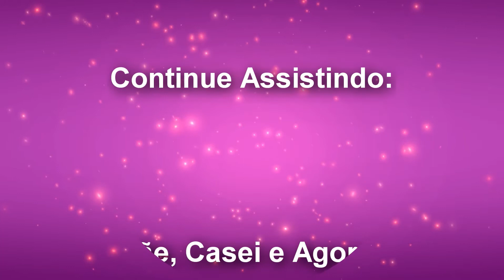Kit Toque Mágico Prata Tupperware!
Espiem nosso contato e nossa forma de trabalho!

Caso queira participar dos nossos grupos e conhecer um pouco do nosso trabalho com as vendas 🥰

👉Para acessar o grupo de leilão, basta clicar no link a baixo, nele o produto que você der o maior lance dentro do horário estabelecido você consegue comprar!

👉Para acessar o grupo de vendas, promoção e rifas basta clicar no link a baixo, o grupo é fechado para bate papo e tudo que se interessar basta me chamar no privado.

👉O site a baixo é o nosso Site de vendas, nele você encontrar todo nosso estoque!

👉Muitos me perguntam “Como montar sua caixinha com você?” Abaixo segue o link do vídeo que explico